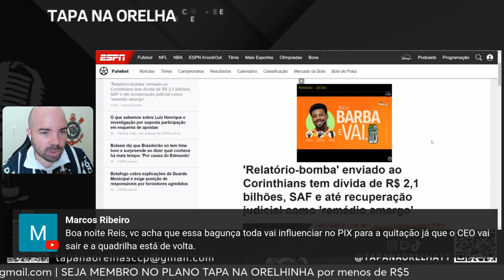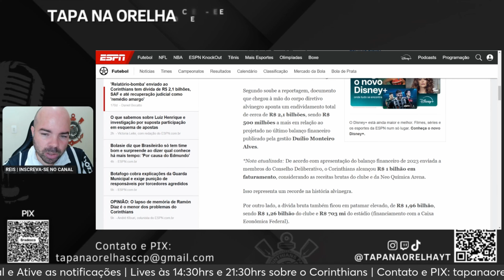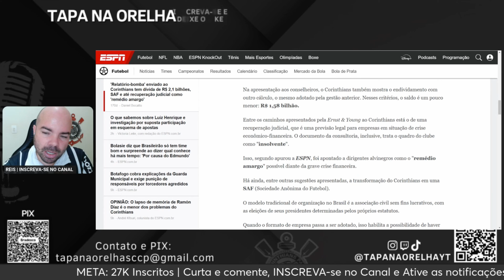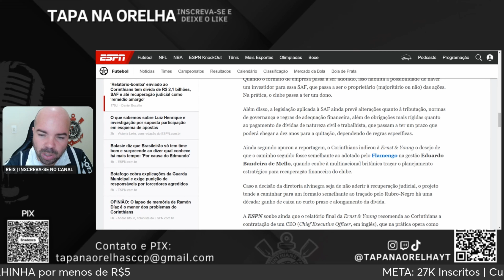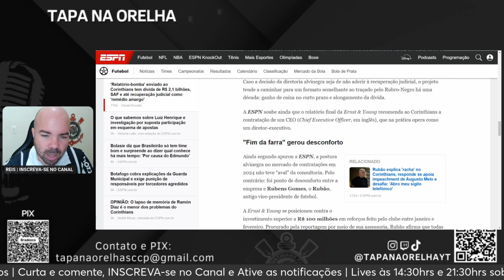BLOG DO MACEDO REAFIRMA SAÍDA DE FRED LUZ, POR QUE? CONSELHO DELIBERATIVO LUTA PELA RESCISÃO